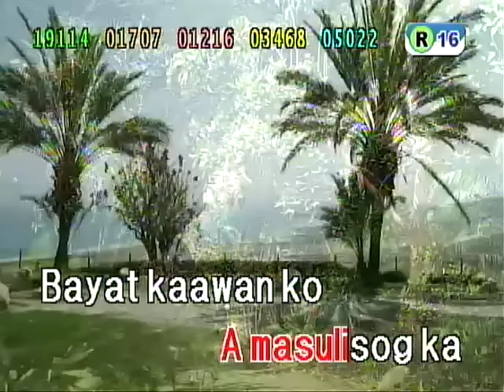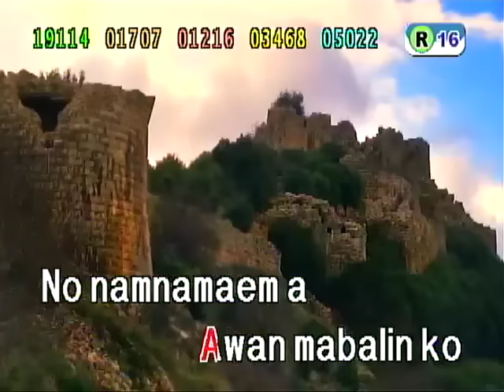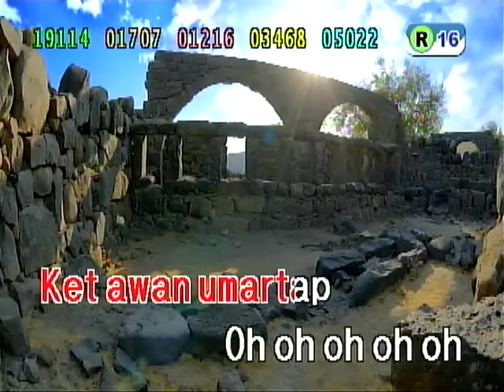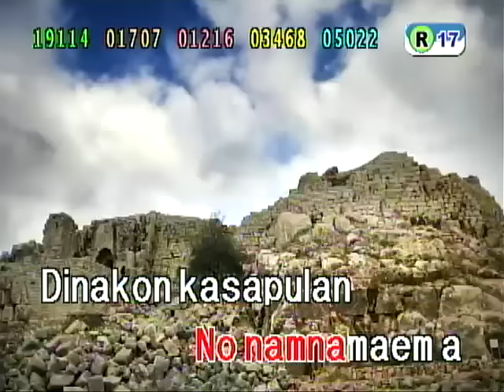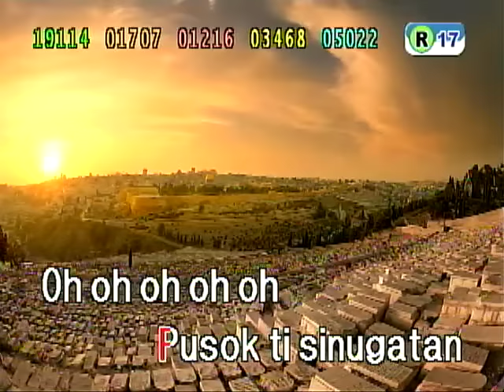Laglagipem Awan Nagkurangak-Lea Dansalan (Karaoke)